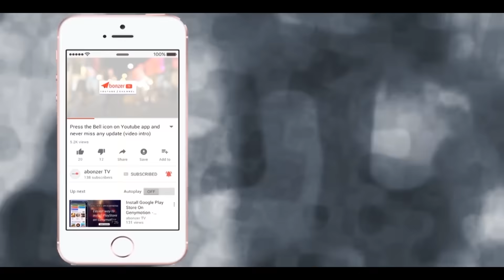pelli kosam paapa 1st copy#vivahalae nasinchali song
Title: Unveiling the Essence of Marriage: A Deep Dive into "Pellikosam Paapa"

Introduction:
"Pellikosam Paapa," the latest web series from AVSD Art Creations, directed by Shyam Nalley and with Chandu (AVSD) as the director of photography, has captured the attention of viewers with its intriguing premise and talented ensemble cast. Through the lens of marriage, this series embarks on a journey to explore the intricate dynamics, emotions, and challenges faced by various characters. With the timeless backdrop of the song "Vivahalae Nasinchali," the series promises to delve deep into the essence of marriage, offering viewers a nuanced portrayal of this fundamental institution.

Chapter 1: Setting the Stage
In this chapter, we delve into the background of the series, exploring the vision behind "Pellikosam Paapa" and the creative team's approach to storytelling. From the initial concept development to the casting process and pre-production preparations, we uncover the meticulous planning and dedication that went into bringing this project to life. Through interviews with the director, cast, and crew, we gain insights into their motivations, challenges faced, and aspirations for the series.

Chapter 2: Exploring Characters and Relationships
Central to "Pellikosam Paapa" are its characters, each with their unique personalities, motivations, and struggles. In this chapter, we analyze the main characters and their relationships, tracing their journeys as they navigate the complexities of marriage. From the newlyweds embarking on a journey of discovery to the seasoned couple facing unforeseen challenges, we examine how the series portrays the myriad facets of marital life, including love, conflict, sacrifice, and resilience.

Chapter 3: Themes and Messages
Marriage serves as a rich tapestry through which "Pellikosam Paapa" weaves a multitude of themes and messages. In this chapter, we explore these themes in depth, including the evolving dynamics of traditional versus modern marriage, the impact of societal expectations and gender roles, the importance of communication and compromise, and the enduring power of love and commitment. Through a careful analysis of key scenes and narrative arcs, we uncover the underlying messages that resonate with viewers on a personal and universal level.

Chapter 4: Cinematic Brilliance
A hallmark of "Pellikosam Paapa" is its stunning cinematography and visual storytelling. In this chapter, we examine the creative techniques employed by the director of photography, Chandu (AVSD), to capture the essence of each scene and evoke emotion in viewers. From breathtaking landscapes to intimate close-ups, we dissect the visual language of the series and its contribution to the overall narrative. Through behind-the-scenes anecdotes and technical insights, we gain a deeper appreciation for the artistry and craftsmanship behind the camera.

Chapter 5: Audience Reception and Impact
Since its release, "Pellikosam Paapa" has sparked conversations and garnered praise from viewers and critics alike. In this chapter, we analyze the audience reception of the series, exploring the factors contributing to its success and resonance with viewers. Through social media reactions, reviews, and fan theories, we examine how the series has resonated with audiences of all ages and backgrounds. Additionally, we explore the broader cultural and societal impact of "Pellikosam Paapa" and its contribution to the ongoing discourse surrounding marriage and relationships.

Conclusion: Reflecting on the Journey
As we conclude our exploration of "Pellikosam Paapa," we reflect on the journey undertaken by the characters and the creative team behind the series. From its inception to its impact on audiences, the series has left an indelible mark on the landscape of contemporary storytelling. Through its poignant portrayal of marriage, "Pellikosam Paapa" invites viewers to introspect, empathize, and celebrate the timeless institution that binds us all.

Through a comprehensive analysis of its characters, themes, cinematography, and audience reception, we have uncovered the multifaceted brilliance of "Pellikosam Paapa." As viewers continue to engage with the series and its rich tapestry of emotions, one thing remains clear: the timeless allure and significance of marriage will continue to captivate and inspire us for generations to come.
pelli kosam papa
vivahalae nasinchali song
from rajahmundry youth

films#best comedy short film fun bucket#from rajahmundry people#jandyala song spooffrom award winning amanusham productions avsd talikes#vivaha bhojanambu#romantic short film#from award winning shortfilms